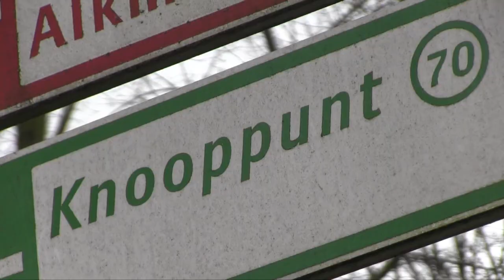COMMISSIEVISIE - Inspraak Marjan Kelch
Woonbootbewoner Marjan Kelch maakt zich zorgen over de drukte op het water en heeft een goed idee om de daken van de boten te verfraaien. Op 20 april sprak zij in bij de Stadsdeelcommissievergadering West.